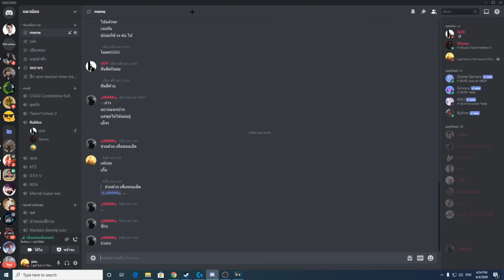My friend from indo sing thai song